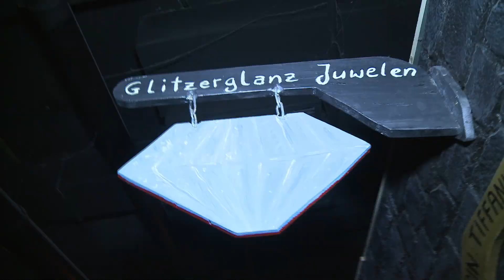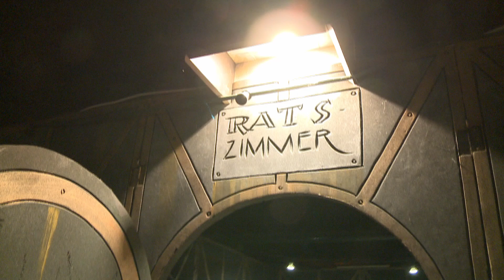kleiner Einblick in die Goblinstadt Hamburg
kleine Einblicke in die Goblinstadt Hamburg.

Wir sind eine familienfreundliche Indoor-Live-Rollenspiel-Anlage in einem liebevoll umgebauten Kellergewölbe im Hamburger Bezirk Wandsbek.

Besuche uns alleine, als Familie, für einen Kindergeburtstag, mit Deiner Schulklassen & als Verein.
Wir freuen uns aber auch Firmenfeiern und Erwachsenen-Geburtstage bei uns ausrichten zu können.

Wo: in Wandsbek
Alter: ab lesefähigen Alter